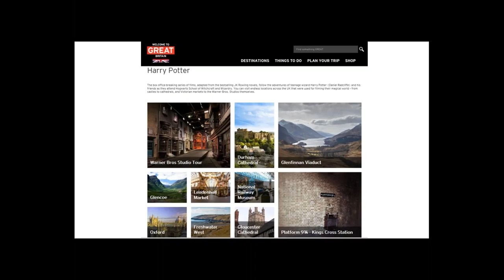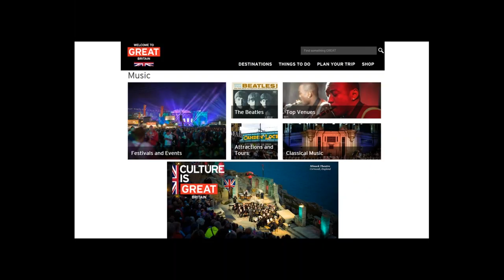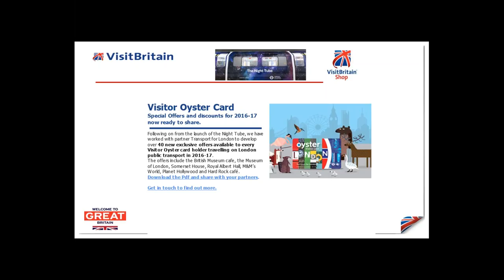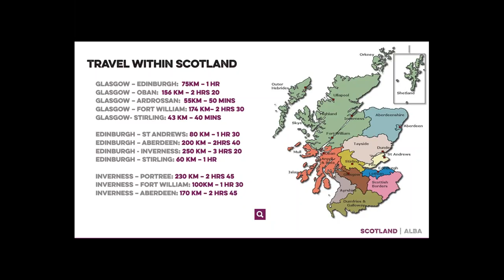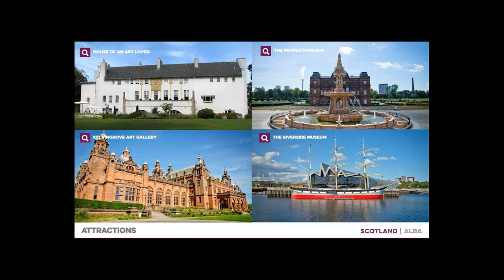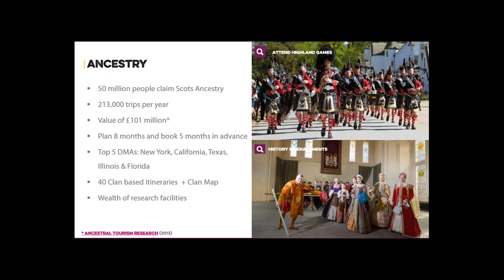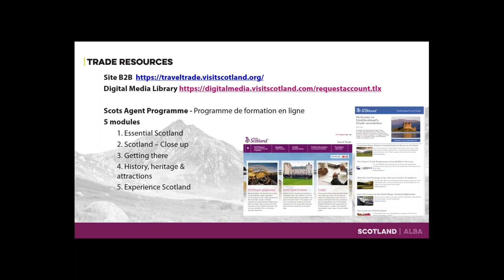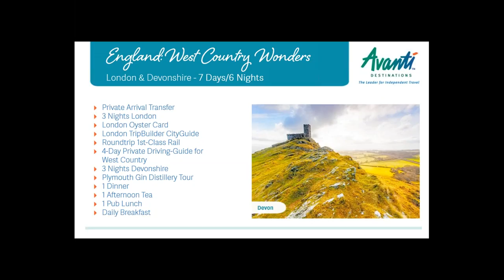Live from Edinburgh, it s Avanti's Britain!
By watching this recorded webinar, you will gain insight into the latest trends in travel to Great Britain, and learn how to connect England, Wales and Scotland. You'll learn about all the possible option for your clients traveling to Britain and what makes it so GREAT! We show you how and what your clients can expect and what's hot and happening in Great Britain. This recorded webinar will also give you a better understanding of how Avanti makes it easy to make meet your clients needs, no matter how many sights and sounds they want to experience.